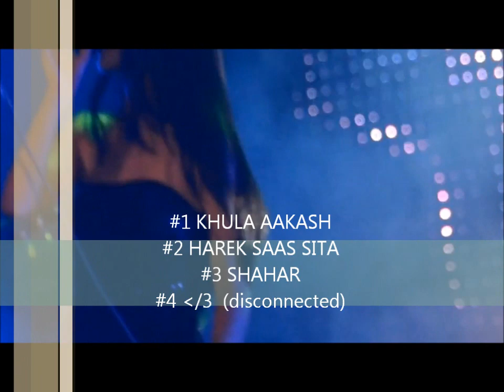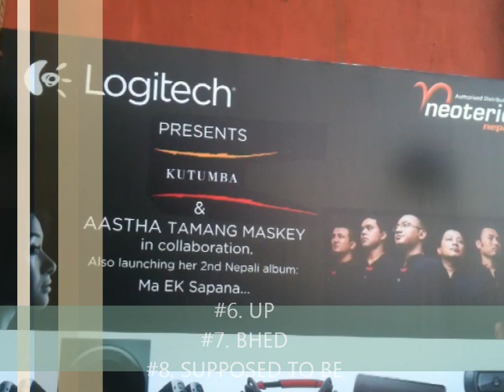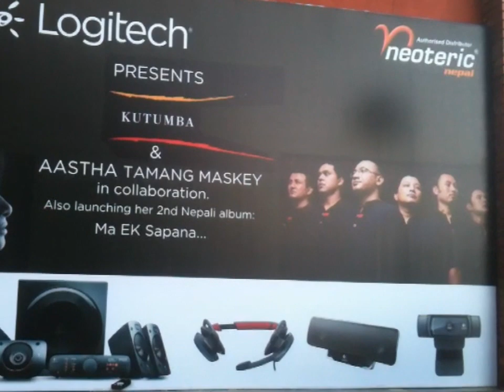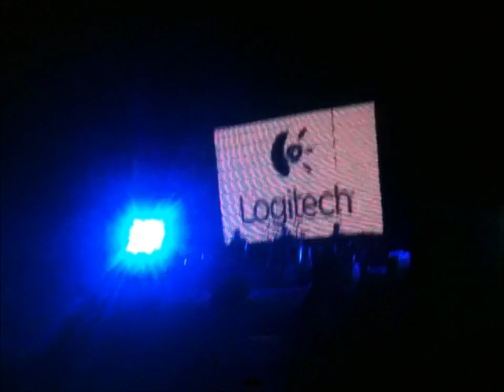Best performances @ASTHA T. M. ALBUM "Ma ek sapana" LAUNCHING EVENT.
Compilation of best performances by KUTUMBA, Jindabaad & Astha herself. Also preview of all the songs from her album.Astha Tamang Maskey ALBUM LAUNCHING EVENT @ Naach Ghar, Ktm on 24th june 2012. The event saw remarkable performances by the  singer who also collaborated with two popular outfits- Kutumba and Jindabaad.
Album Ma ek sapna have 11 tracks
1. KHULA AAKASH,
2. HAREK SAAS SITA,
3. SHAHAR,
4. DISCONNECTED,
5. BHULISAKE,
6. UP,
7. BHED,
8. SUPPOSED TO BE,
9. KHAALI,
10. EMOTION
11. MA EK SAPANA
This album is worth having in ur collection. It has the finest collection of songs by young and talented singer.